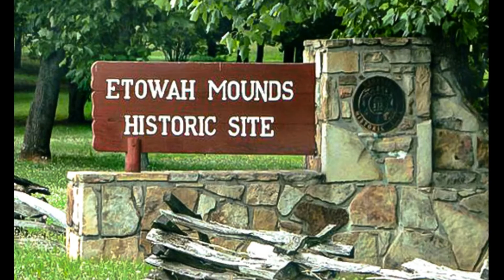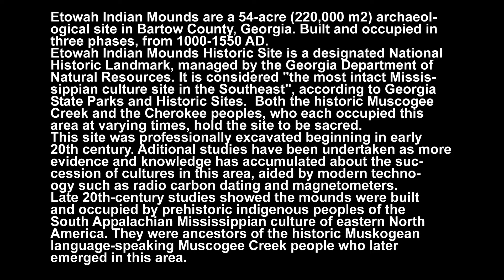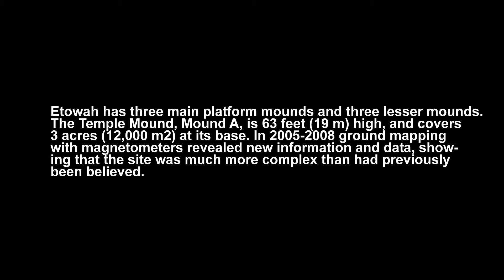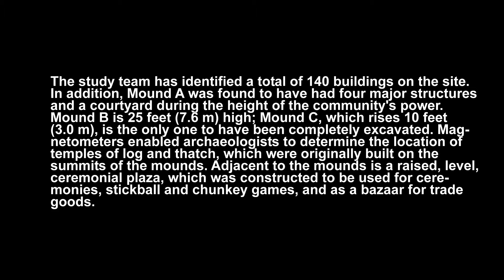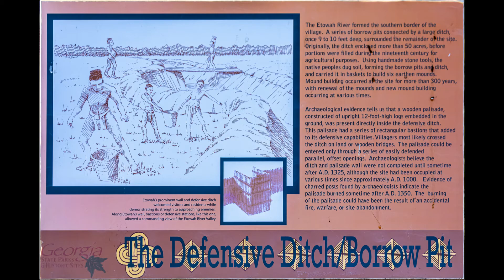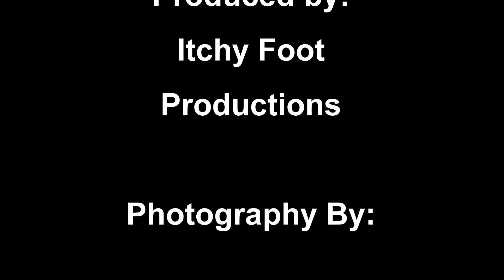Etawah Indian Mounds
Etowah Indian Mounds are a 54-acre (220,000 m2) archaeological site in Bartow County, Georgia. Built and occupied in three phases, from 1000–1550 AD.
Etowah Indian Mounds Historic Site is a designated National Historic Landmark, managed by the Georgia Department of Natural Resources. It is considered "the most intact Mississippian culture site in the Southeast", according to Georgia State Parks and Historic Sites.[3] Both the historic Muscogee Creek and the Cherokee peoples, who each occupied this area at varying times, hold the site to be sacred.
This site was professionally excavated beginning in the early 20th century. Additional studies have been undertaken as more evidence and knowledge has accumulated about the succession of cultures in this area, aided by modern technology such as radio carbon dating and magnetometers.
Late 20th-century studies showed the mounds were built and occupied by prehistoric indigenous peoples of the South Appalachian Mississippian culture of eastern North America. They were ancestors of the historic Muskogean language-speaking Muscogee Creek people who later emerged in this area.